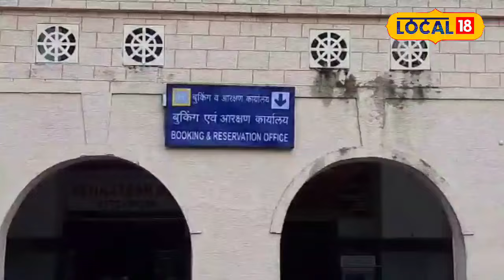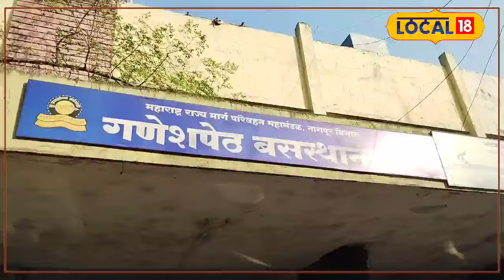Vidarbha earthquake विदर्भात भूकंपाचे धक्के, पण घाबरण्याचं कारण नाही! पाहा कारण..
विदर्भ परिसरात 2.4 ते 2.7 तीव्रतेचे भूकंप सिस्मोग्राफवर नोंदवले गेले. नॅशनल सेंटर फॉर सिस्मॉलॉजी (NCS) द्वारे प्रसिद्ध केलेल्या सिस्मोग्राफमध्ये मागील भूकंपाच्या घटनांची नोंद करण्यात आली होती. जी सर्वसामान्य जनतेला जाणवली नाही. पण भूकंपाच्या घटनेनंतर नागरिकांमध्ये भीतीचे वातावरण आहे. मात्र, चिंतेचे कारण नसल्याचे भूविज्ञान विभागाने म्हटलेय. नॅशनल सेंटर फॉर सिस्मॉलॉजी, नवी दिल्ली, पृथ्वीविज्ञान मंत्रालयाच्या अंतर्गत एक विभाग असून, भारत सरकार द्वारे नामांकित आहे. या भूकंपाच्या घटनांचा अहवाल देण्यासाठी नोडल एजन्सी आहे.